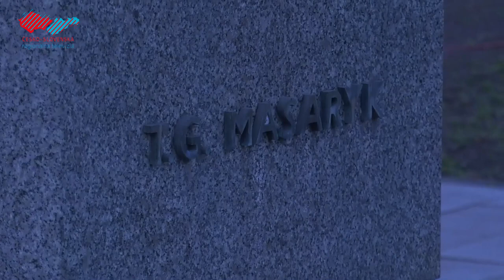Narodeniny prvého ČSR prezidenta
Pri príležitosti 173. výročia narodenia prvého československého prezidenta Tomáša Garrigua Masaryka sa v Hodoníne pri jeho pomníku uskutočnil spomienkový akt. Položiť vence a uctiť si pamiatku tejto historickej osobnosti prišli aj predstavitelia partnerských miest zo Skalice a Holíča.